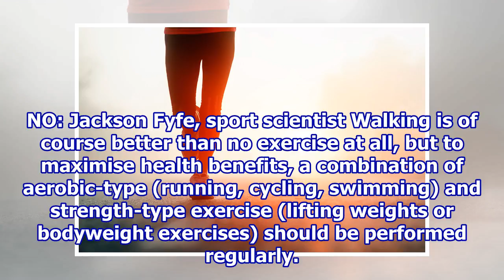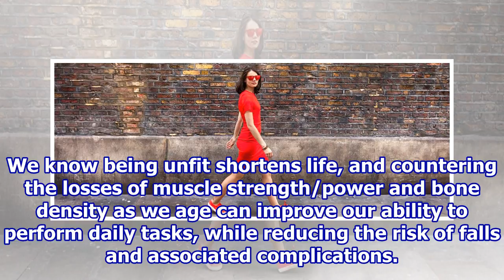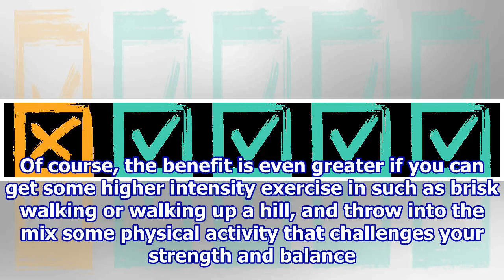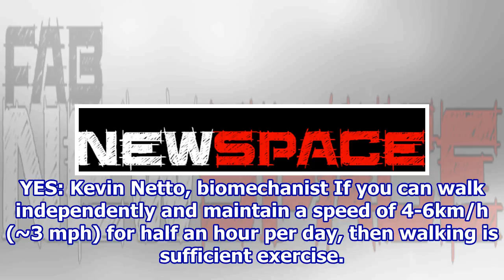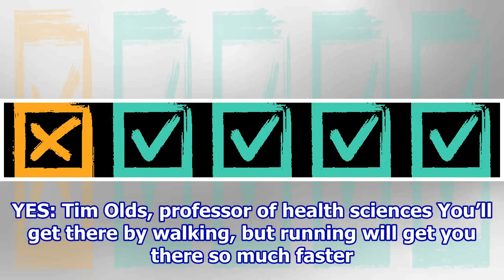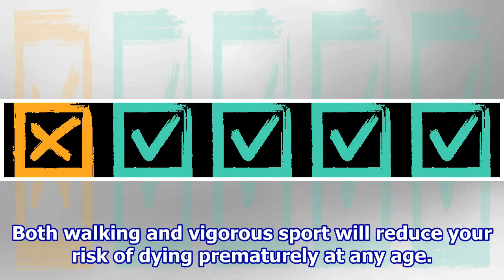Are You Getting Enough Exercise if All You Do Is Walk? Experts Respond